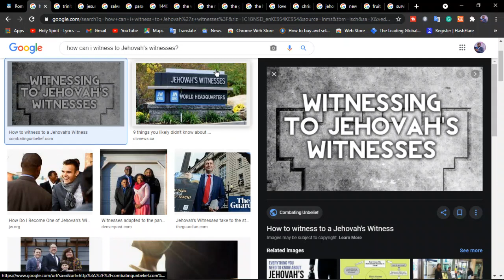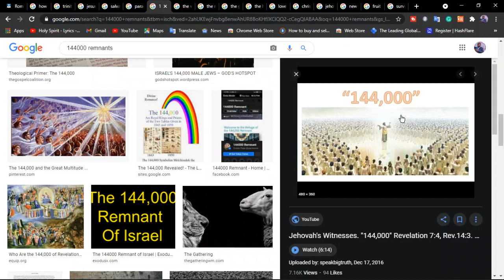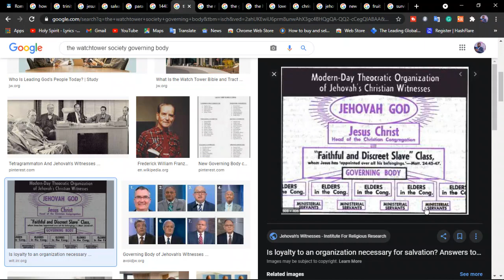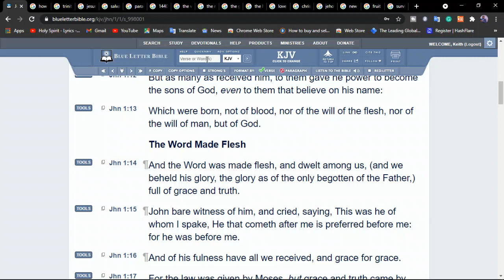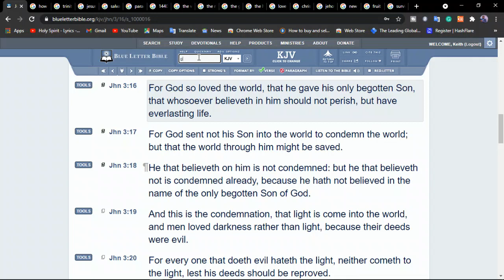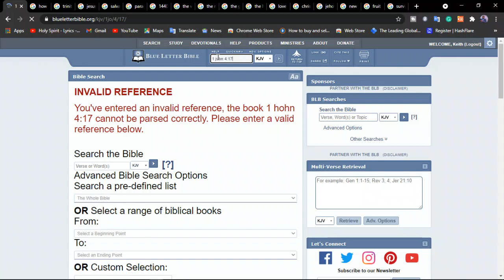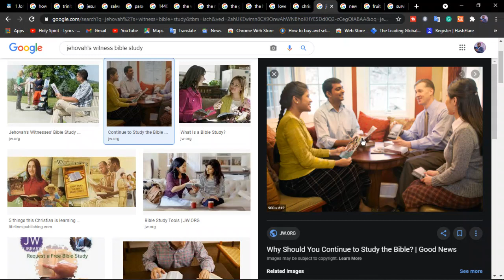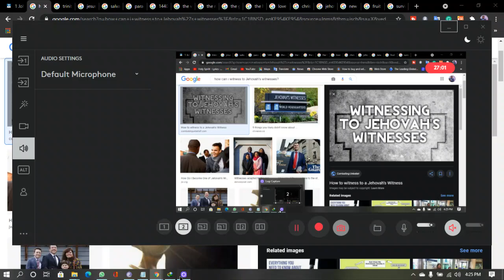How Can I Witness To a Jehovah's Witness?